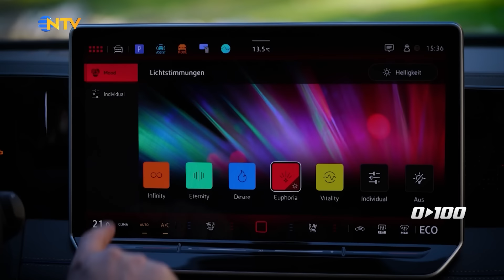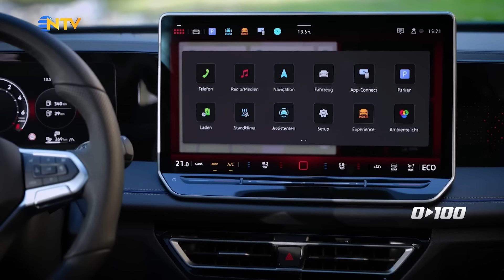Yeni Tiguan'ın Hayran Bırakan Teknolojik İç Kokpiti | 0'dan 100'e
Saffet Üçüncü, en yeni motosiklet ve araba modellerini, fuarları ve otomobil dünyasının nabzını 0’dan 100’e de tutuyor! Saffet Üçüncü programın bu bölümünde; şık tasarımı ve yenilikçi özellikleriyle Yeni Volkswagen Tiguan modelini detaylarıyla inceliyor.